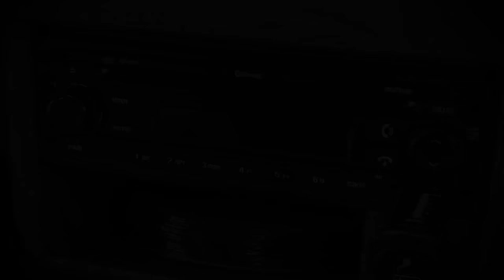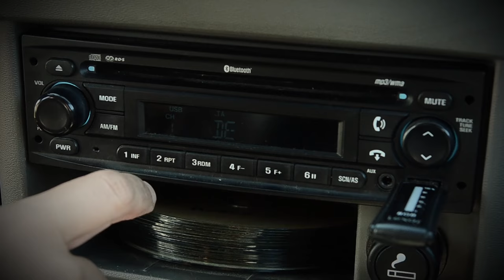Lucia XV años Videoclip